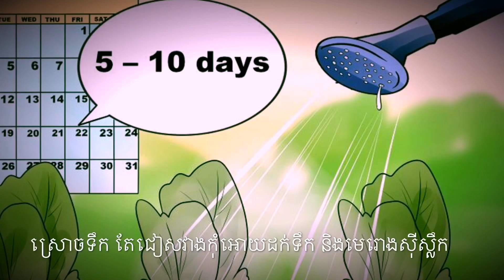Howto grow iceberg lettuce របៀបដាំសាឡាត iceberg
រស់ជាតិស្រួយ ផ្អែមឆ្ងាញ់ . Easy to grow, best ways to grow